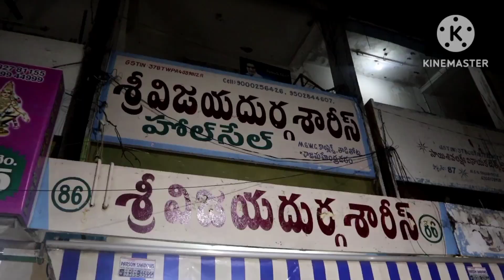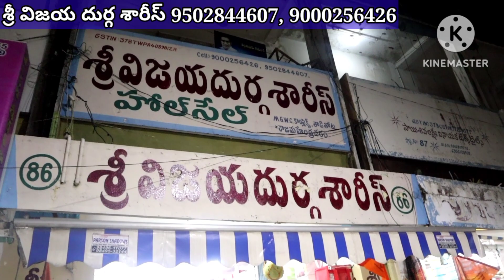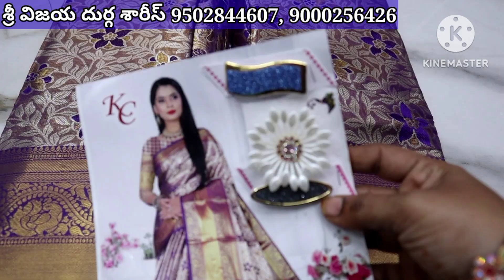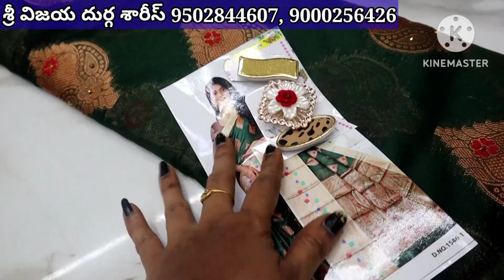wholesale fancy pattu sarees in rajamandry|| thadithota @575/-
shop details

Sri Vijaya Durga sarees
shop no. 86
thadithota, rajamandry

for u r bussiness promotion please contact smart shopping by devi youtube channel 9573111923